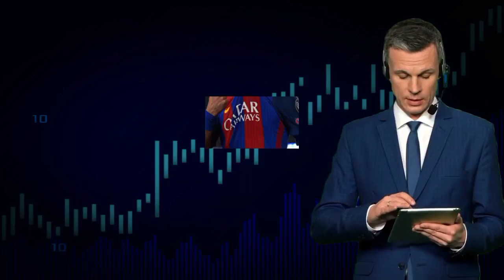Tottenham reject the latest Kane offer from Bayern । Neymar wants to leave PSG